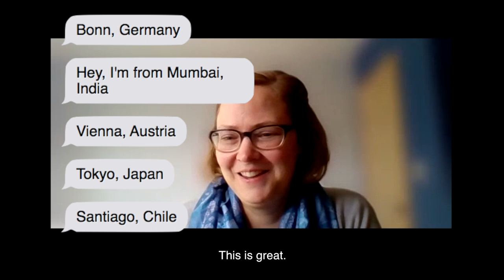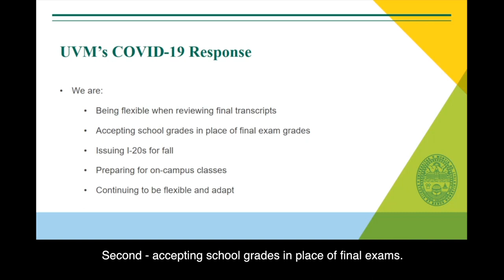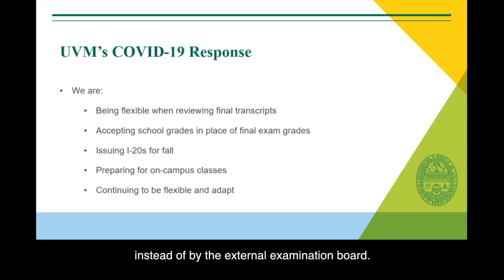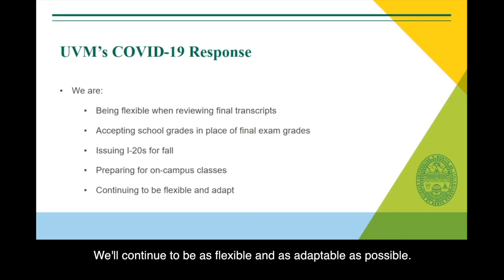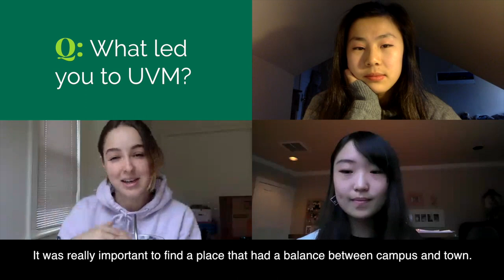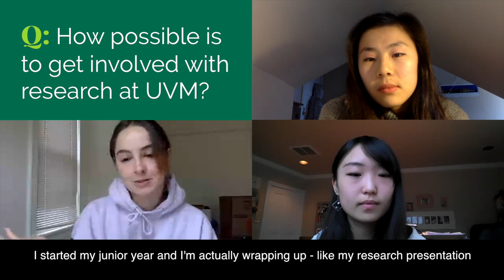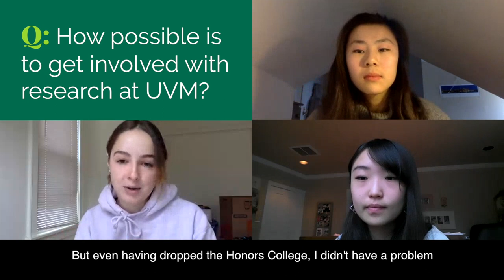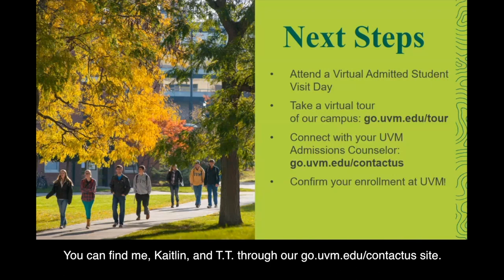International Student Panel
This is a recording of a live student panel moderated by University of Vermont International Student Admissions.  Hear how UVM is managing international student admissions during the worldwide COVID-19 pandemic.  Listen in on a Q&A with three current UVM international students who answer questions about why UVM, academics, making friends, life in Vermont and more.